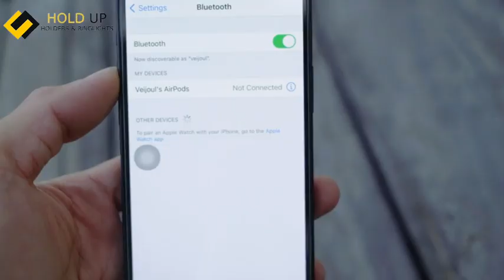HOLD UP Gimbal Stabilizer for Mobile Stabilizer Selfie Stick Tripod with Wireless Remote - R15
You can buy this online